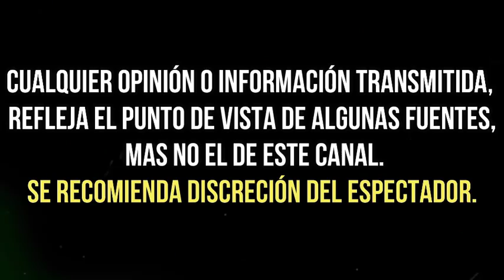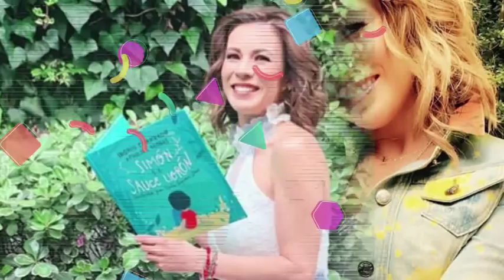ESTO OPINA INGRID CORONADO del REGRESO de FER DEL SOLAR a TV AZTECA